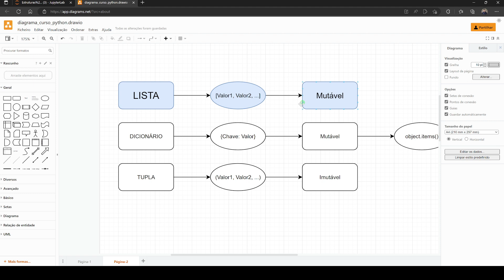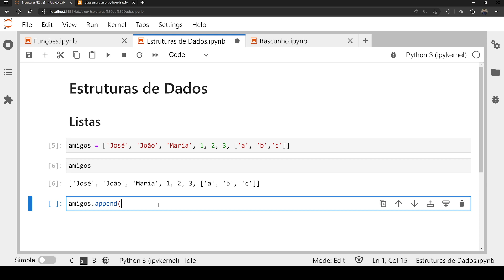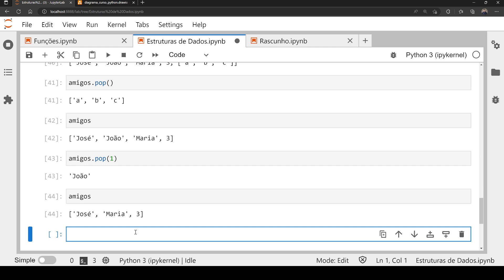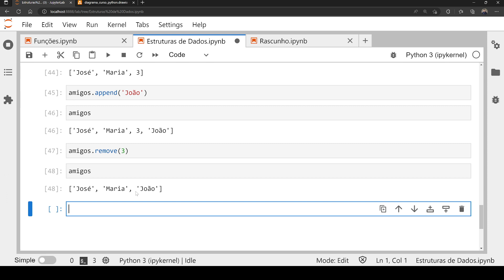Python - Estruturas de Dados 01 - Listas parte 1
Métodos:
-append(): acrescentar elemento ao final
-extend(): acrescentar um iterável ao final
-insert(): acrescenter elemento em local indexado
-remove(): remover elemento por valor
-pop(): remover último elemento ou por índice